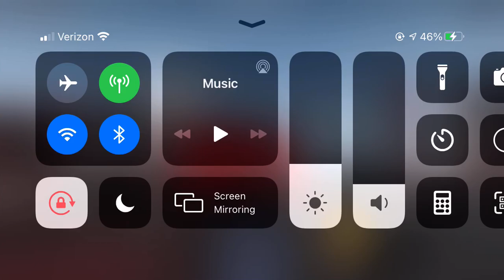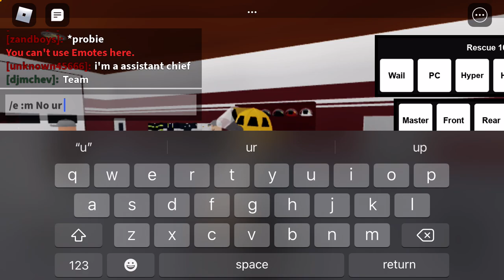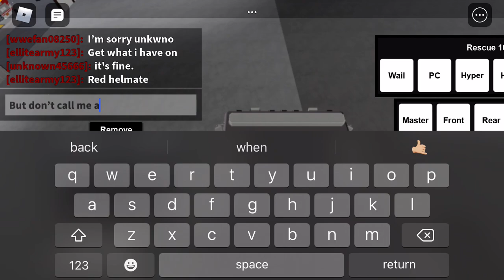Lincoln Park Fire Department Shift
Shift in Lincoln Park With My Friends The Shift Had Three Or Four Fires And Lots Of Cool Things Even A Brush Fire Which That Part Didnt Save In The Video